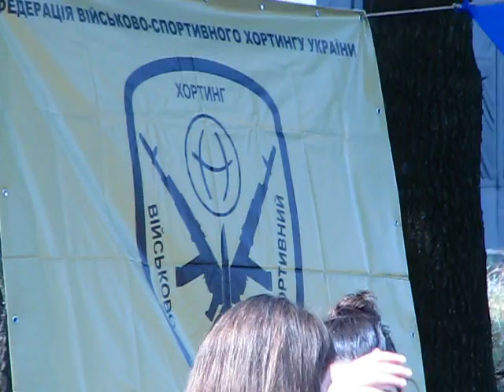Військово-спортивний хортинг. Чемпіонат України серед юнаків та юніорів 16-18 червня 2015.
З 16 по 18 червня 2015 року в м. Борисполі Київської області відбувся чемпіонат України з військово-спортивного хортингу серед юнаків та юніорів (14-18 років) у розділі змагань "Військово-спортивна підготовка". Головний суддя – керівник Бориспільського ВПК «Боривітер» Ломака Євгеній Володимирович. До участі в змаганнях допускалися клуби військово-патріотичного направлення. Склад команди: 7 курсантів (6 основних + 1 капітан) і 1 інструктор. Вік курсантів 14-18 років включно. Дівчата до змагань допускалися на загальних підставах. Інструктори були залучені до організації навчального та змагального процесу. Команди розміщувалися на базі полку Національної гвардії України на військовому полігоні у с. Старе Бориспільського району. Проживання в наметах. Переможці конкурсів визначалися за найбільшою кількістю набраних балів. Команді, яка зайняла перше місце, вручався кубок. Команди, які посіли 1-3 місця в загальному заліку нагороджувалися цінними призами та грамотами, переможці конкурсів - грамотами. Прийняли участь: КЮД «ГВАРДИЯ» ПОЛТАВА 101 ОРР; КЮД «ГВАРДИЯ» КРЕМЕНЧУГ 2 ПДВ; ВПК Боривітер; ВПК Ратаборець; ВПК Каскад; ВПК Миротворець. Конкурсна програма: 1. Стройовий огляд.  В огляді брали участь відділення з 7 чоловік. Перевірявся зовнішній вигляд, форма одягу, стройова пісня. 2. Командирські якості.
Командир підрозділу показував навички командування відділенням - подача стройових команд на місці і в русі. 3. Наметовий табір. Кожен загін облаштовував свій наметовий табір (намети, прапор тощо). 4. Неповне розбирання-збирання зброї. Виконання вправ по неповному розбиранні-збиранні штатної зброї АК. 5. Спорядження патронами магазинів АК. 6. Полоса перешкод. 7. Стрільба з пневматичної гвинтівки. 8. Медицина. 9. Конкурс талантів. 10. Стрільба з АК. 11. Марш-бросок. Вся команда в час виходу загонів на стрільбіще. Відстань 4.5 км. Визначення результату – по часу останнього учасника команди. 12. Комплексна силова вправа.
На конкурс виставляється відділення з 5 осіб (в тому числі командир). Учасники виконують кілька простих вправ за короткий проміжок часу (віджимання, підтягування, присідання). 13. Вечеря. Оцінювалася якість їжі на смак та зовнішній огляд. 14. Кидання гранати. 2 чоловіка. По три спроби. Офіційний сайт Федерації військово-спортивного хортингу України Президент федерації - Федоров Станіслав Ігорович.